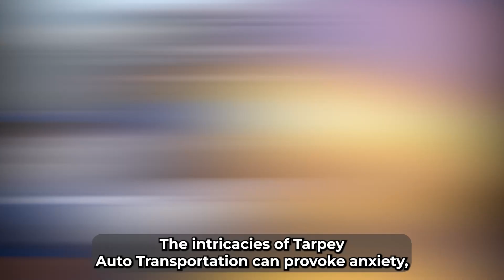Simplifying Auto Transport in Tarpey, CA | AmericanAutoTransportation Services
Get the real scoop on car shipping with our informative blog post!

Discover seamless auto transport solutions in Tarpey, CA with AmericanAutoTransportation. We specialize in safe, reliable, and affordable vehicle shipping services tailored to your needs. With our years of expertise, we ensure a stress-free experience for transporting your vehicles, both domestically and internationally.

Explore our commitment to providing top-quality car shipping services without compromising affordability. From open to enclosed transport options, we offer a range of choices to suit your preferences and budget.

Why choose AmericanAutoTransportation for your auto transport needs? Our dedication to exceptional customer service sets us apart. Experience reliable, budget-friendly car shipping services that prioritize your satisfaction.

We specialize in expedited car transport for urgent shipping needs, ensuring your vehicle's timely arrival without compromising on safety. Protect your classic cars with our specialized transport services designed to handle delicate vehicles with care.

Our licensed and insured transport services offer comprehensive coverage, safeguarding your vehicle throughout its journey. Prepare your vehicle efficiently for transport by following our guidelines for a smooth experience.

Contact AmericanAutoTransportation today for a hassle-free, complimentary shipping quote. Experience peace of mind while transporting your vehicle confidently with us!

AAT - American Auto Transportation: Your go-to for nationwide car shipping. Based in Pompano Beach, Florida, we simplify the process, offering both enclosed and open transport options. Our commitment to customer satisfaction includes added perks like free rental cars for port pickup and complimentary car washes. Get your free quote today for a stress-free move! 🚗